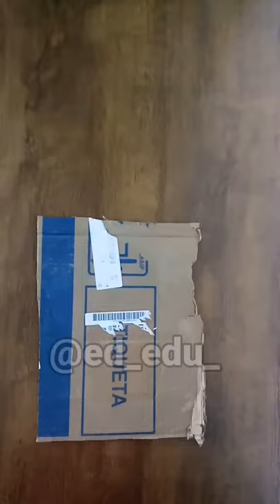Vaso de papelão/cardboard vase/ jarrón de cartón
Hey Criativas e Criativos ! Bora aprender?!😍💡@Creationsandcreativity2024